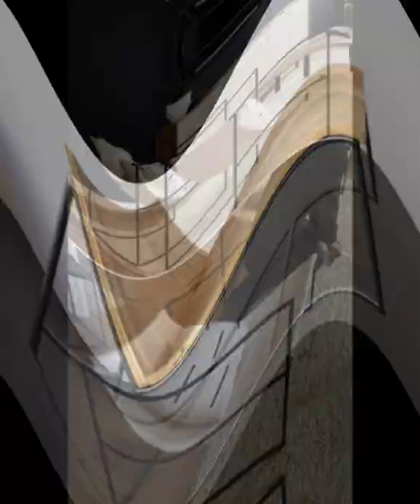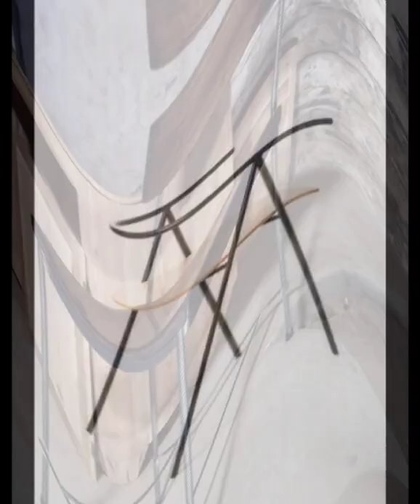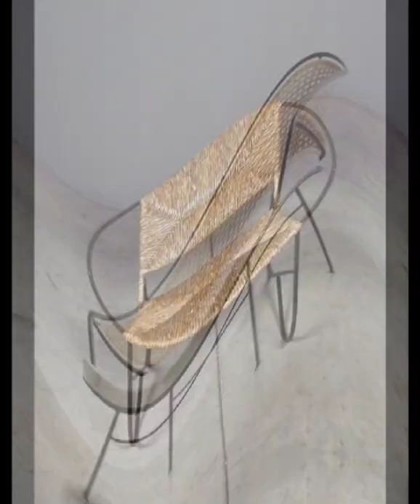Best rebar chair indoor and outdoor chairs | metal furniture and metal ideas